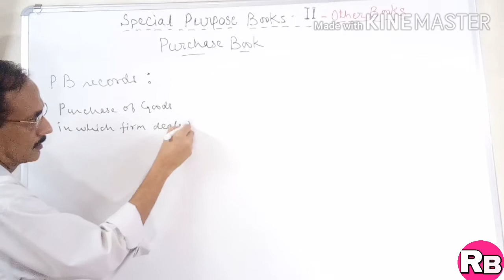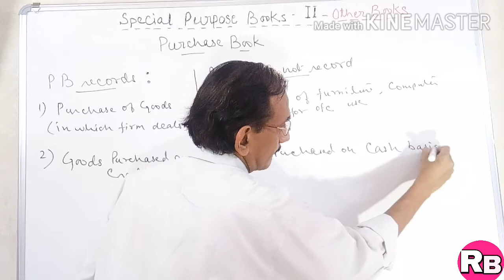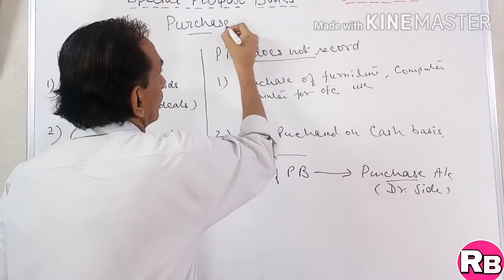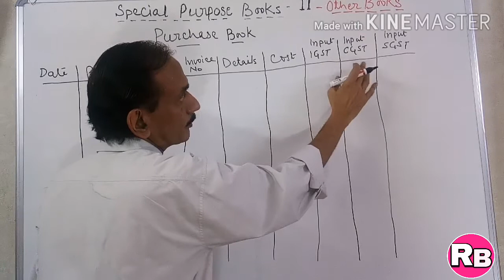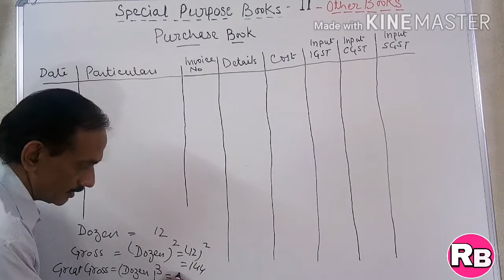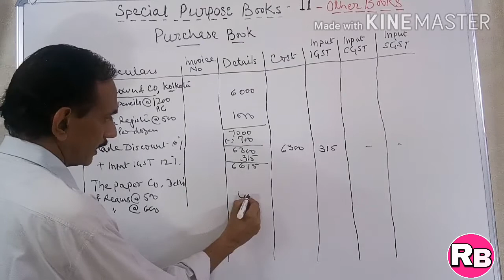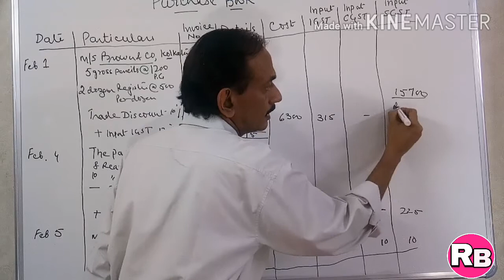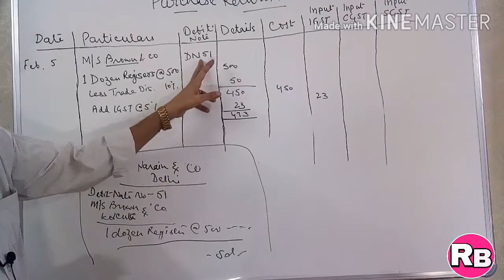#32. Purchase book & Purchase Return Book and Debit Note~ Special Purpose Books-II~Class 11 Accounts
Chapter 11 ~ Special Purpose Books-II~Purchase book and Purchase Return Book of Class 11 have been started. Basic concept behind the making of Purchase Book and Purchase Return book have been explained with the help of examples. Why only  goods purchased on Credit are recorded in Purchase Book and Purchase Return Book have been explained. Concept behind Debit Note have also been explained in this lecture with one illustration.